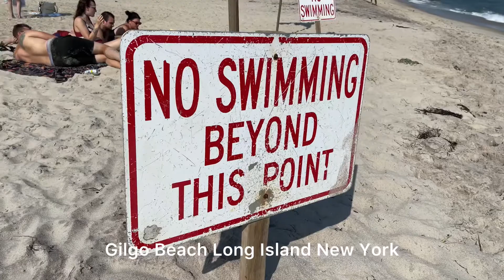Gilgo Beach, Long Island New York